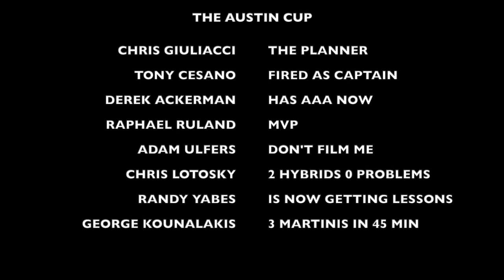AUSTIN CUP 2021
Omni Barton Creek in Austin Texas.   August 2021